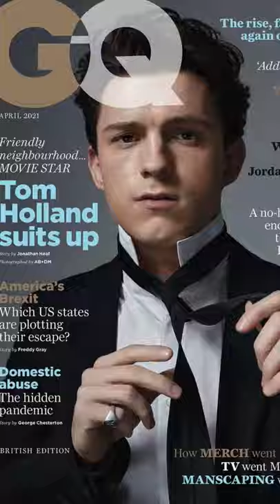Tom Holland British GQ Photoshoot - Behind The Scenes (with Photos)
Petitions you can sign and educate yourself on to help out